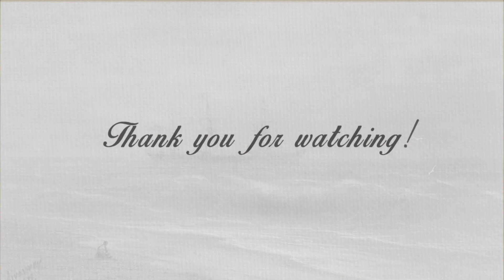Ivan Aivazovsky: A collection of 28 sketches (HD)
Description: "One of the most fascinating and richly talented artists of the past two centuries was undoubtedly the Armenian-Russian painter Ivan Aivazovsky. Ethnically an Armenian, he was born the city of Feodosiya which was then a part of the Russian Empire. Today Feodosiya is a port city in the Crimean Ukraine.
Although Aivazovsky was born in 1817 into a poor family, his father did an amazing job of providing him with a high quality education, teaching him to speak several languages fluently. The young Aivazovsky also showed extraordinary artistic potential from an early age, which proved to be his ticket to a future life of wealth and fame as one of Europe’s most brilliant artists.
Aivazovsky earned a seat in the Simferopol gymnasium No. 1. His most important training came in Russia’s St. Petersburg Academy of Arts – his raw talent was his payment for a first-class education."